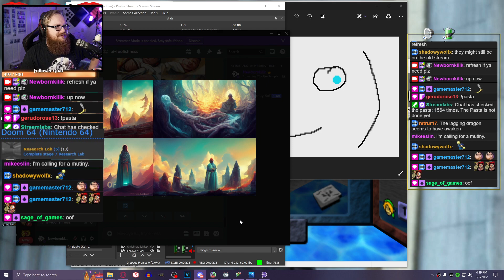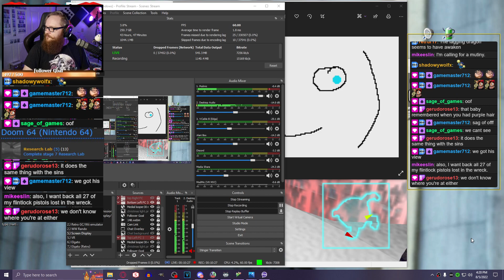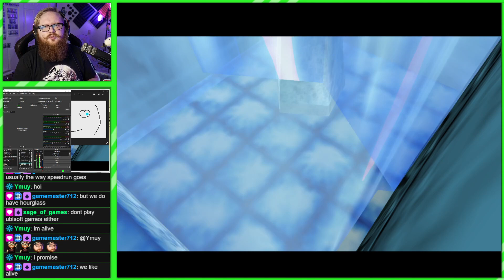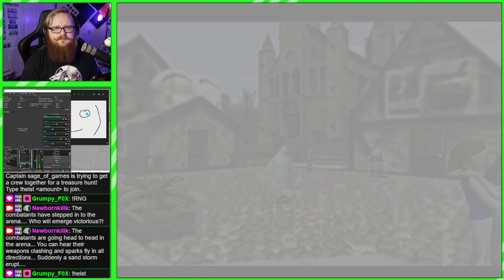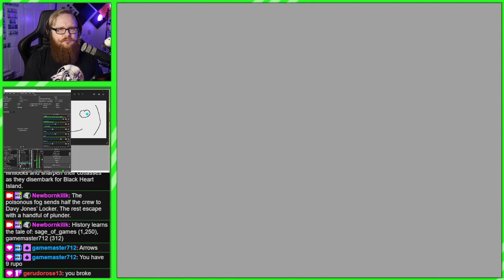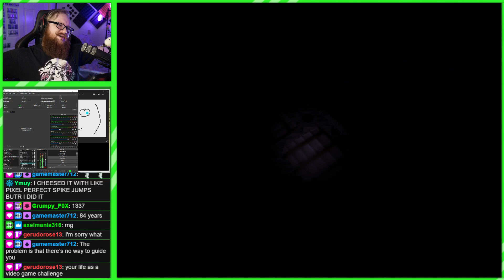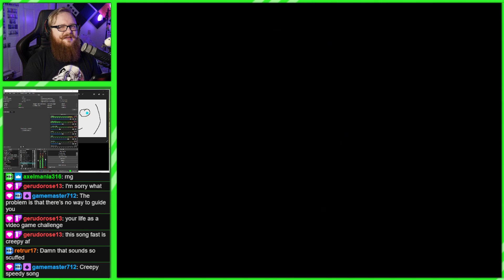Will the Ice Cavern Be a Challenge? - Oot Mini-Map Only Challenge #7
Join the live streams Mondays, Tuesdays, Thursdays, and Fridays at 3PM pst!

Some players have played the game blindfolded and that is a little above my skill level, but what if we play The Legend of Zelda while only being able to see a portion of our screen? Granted you will be able to see all of it, but I can only see the part that holds the mini map!